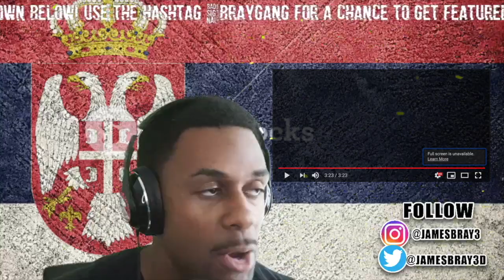AMERICAN REACTS TO SERBIAN MUSIC | NUNI - JASTREBOVI ( OFFICIAL MUSIC VIDEO )